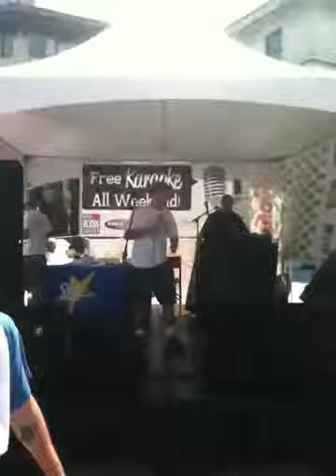Dont You Forget about me.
This is a Karaoke video of myself singing Don't you Forget About Me.  By Simple Minds.